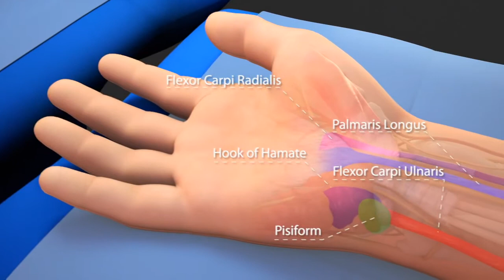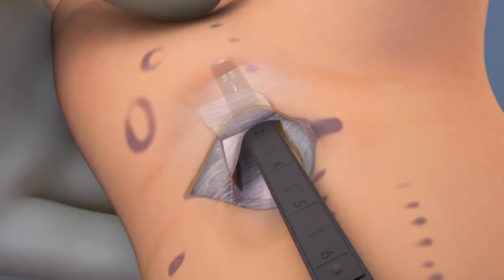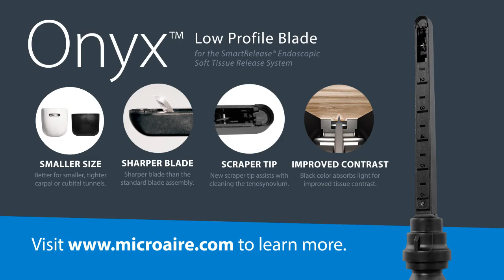SmartRelease® Endoscopic Carpal & Cubital Tunnel Release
MicroAire® SmartRelease® Endoscopic Soft Tissue Release System featuring the Onyx™ Low Profile Blade Assembly